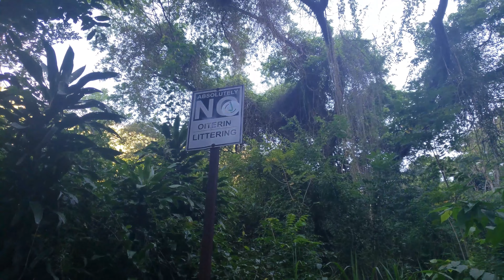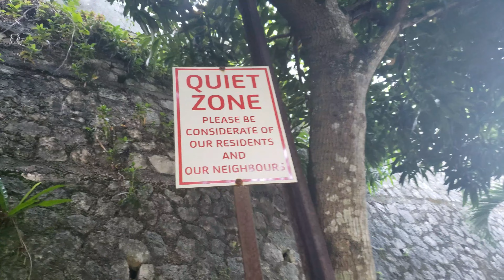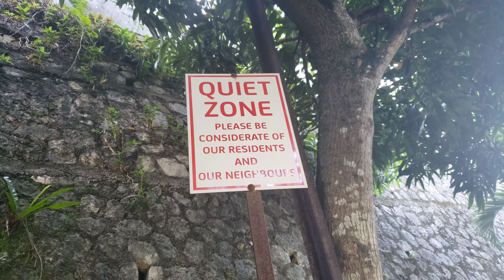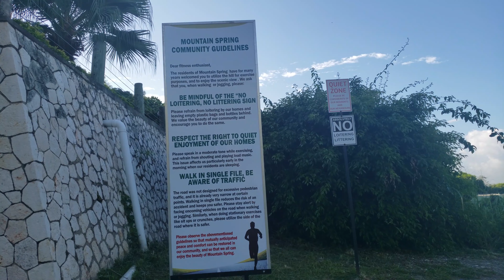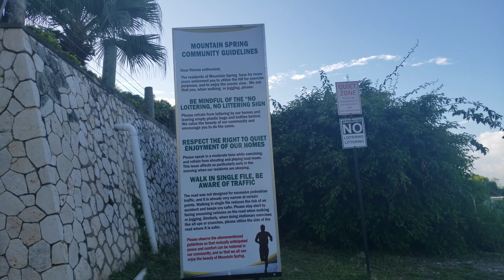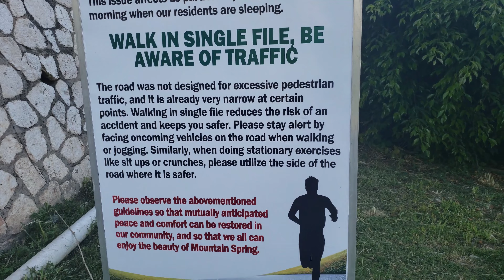Morning Exercise at Mountain Spring Jamaica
Come along with me on my first time going up Mountain Spring for a morning walk with friends. This picturesque trail located in St. Andrew, Jamaica, is frequented by exercise enthusiasts daily. It was a grueling trek, but I had so much fun!

📚Become a Content Creator: Build Your Brand as a Small Content Creator and Don’t be Intimidated by Follower Count

📌PRODUCTS USED DAILY
⭐Clay Mask
⭐Gold Mask
⭐Glycolic Acid Cleanser
⭐Kojic Acid Cleanser
⭐Kojic Acid Soap
⭐Cleansing Brush
⭐Kojic Acid Serum
⭐Hyaluronic Acid
⭐Kojic Acid Lotion
⭐Kojic Acid & Papaya Lotion

***You are not allowed to use this content without expressed written permission***